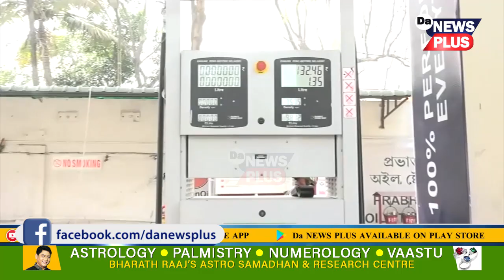‘দৰমহা বাঢ়িছে, হাজিৰা বাঢ়িছে’! গতিকে মূল্যবৃদ্ধি হোৱাটো স্বাভাৱিক কথা'